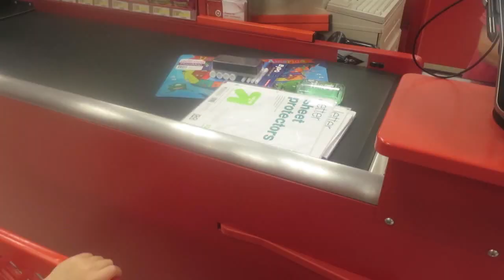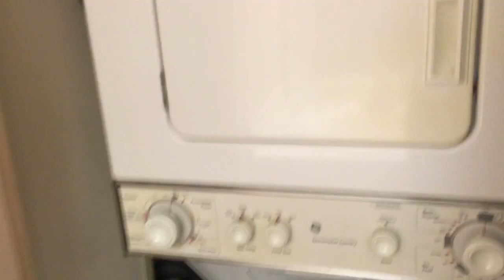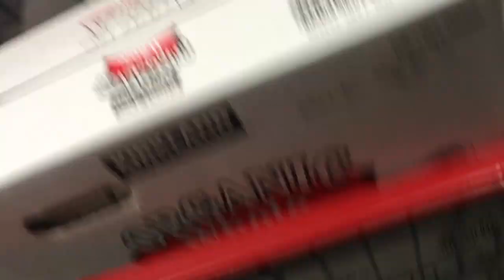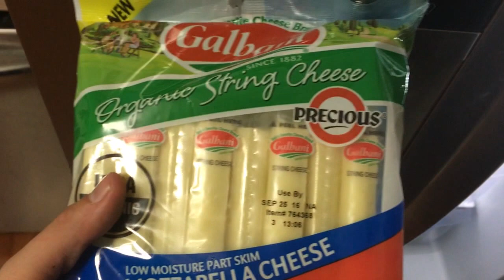K5 SCHOOL SHOPPING! │8•14 •16 DAILY VLOG